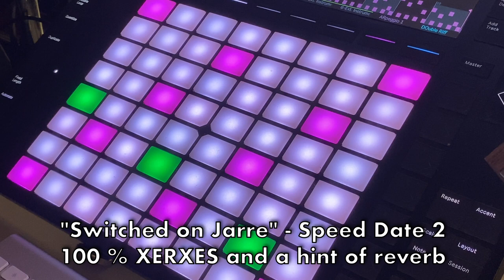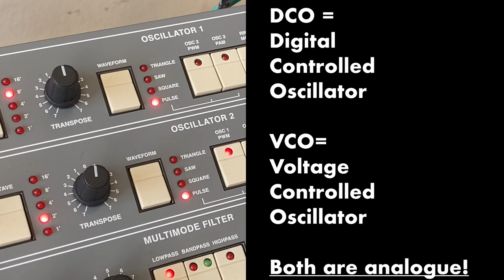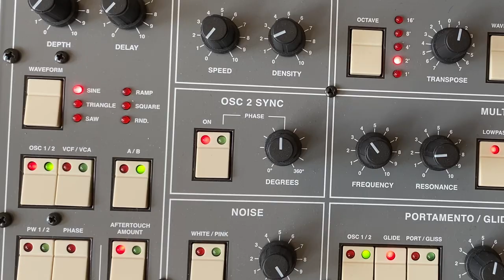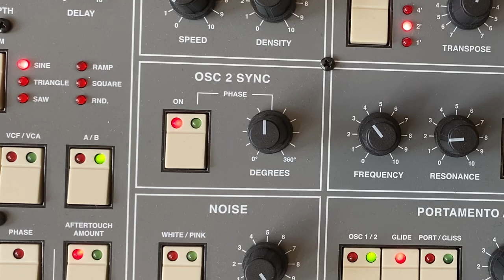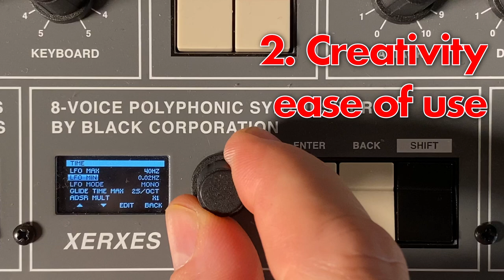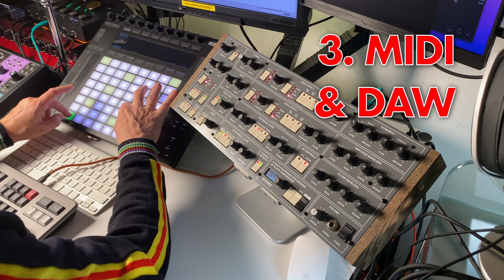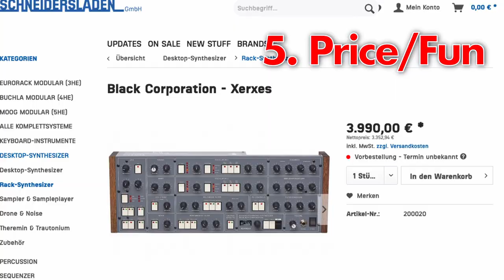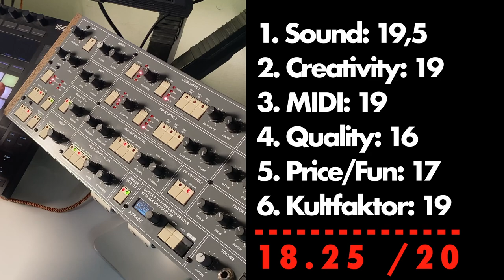Black Corporation XERXES. I did not expect this!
Welcome to my review of the Black Corporation XERXES Synthesizer!
It's a highly inspiring synthesizer without any flaws. A real joy to play with! But is it really worth 4000€?

A track I made with the Xerxes and my vintage Vermona DRM:
Many thanks to Herr Schneider @schneidersladen_berlin and Sacha from Alex4 for making this video possible.

We would also like to thank:
Heddaudio.com - Der HEDDphone im Test als Studio-Monitor-Ersatz! Demnächst mit Praxistest auf diesem Kanal!